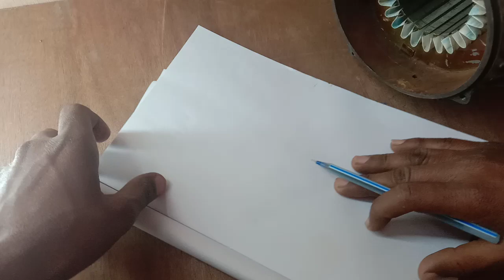crompton moter 2HP winding data step by step